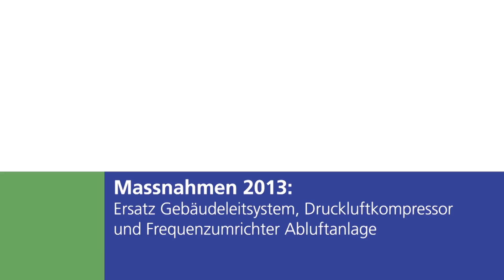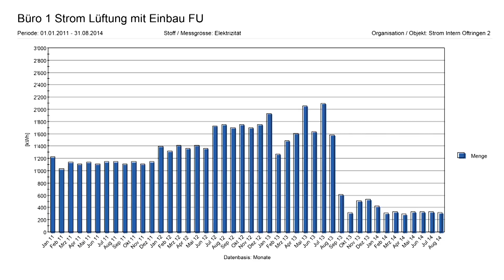Franke AG Massnahmen 2013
Ersatz Gebäudeleitsystem, Druckluftkompressor und Frequenzumrichter Abluftanlage: Daniel Meier, Geschäftsführer bei der DM Energieberatung AG, und Eugen Blum, Leiter Unterhalt der Franke AG, stellen die 2013 bei der Franke AG umgesetzten Massnahmen vor. So wurden beispielsweise in 10 Liegenschaften neue Gebäudeleitsysteme installiert, um z.B  die Lüftungsanlagen optimal zu regeln. Durch den Förderbetrag von ProKilowatt konnte die Payback-Zeit um 2,5 auf 6,2 Jahre reduziert werden.